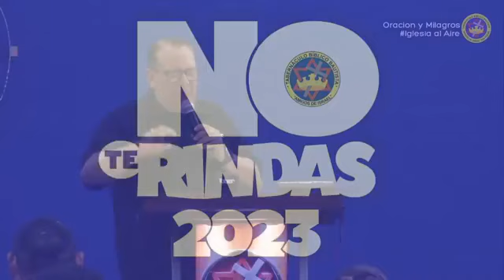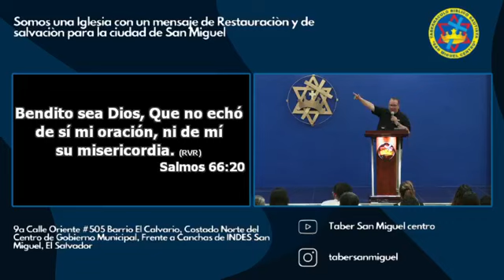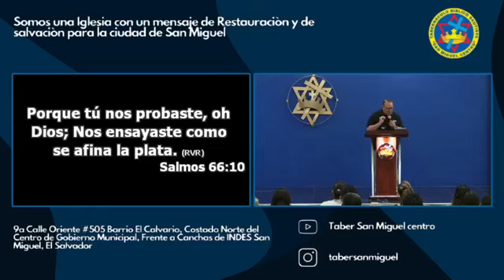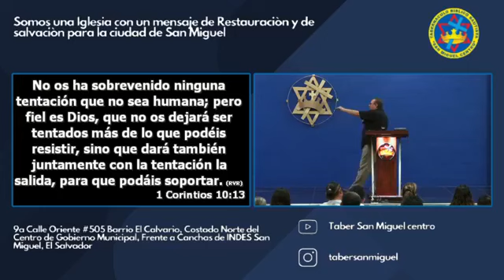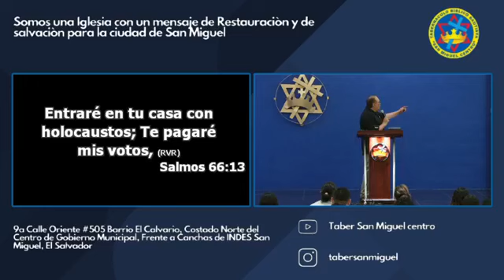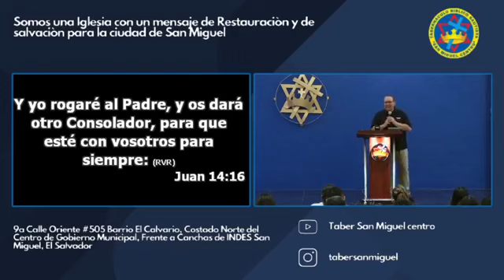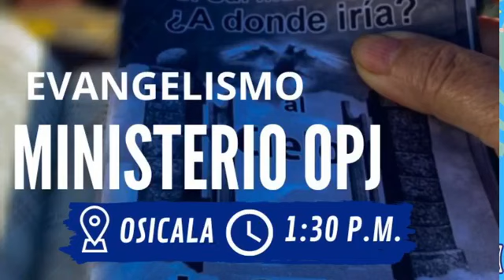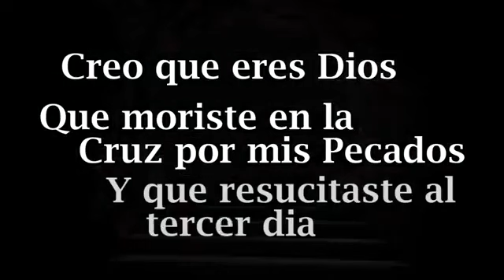TEMA : TEMA: LAS PRUEBAS /PASTOR: RAFAEL CAÑAS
EN VIVO / VIERNES DE MILAGROS

TEMA: LAS PRUEBAS

TEXTO: SALMOS 64:10-15

PASTOR: RAFAEL CAÑAS